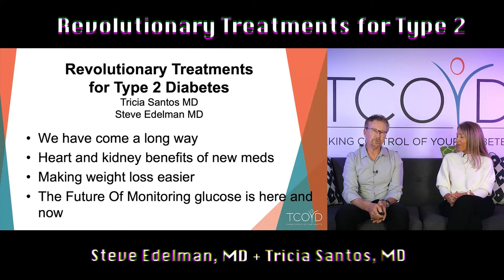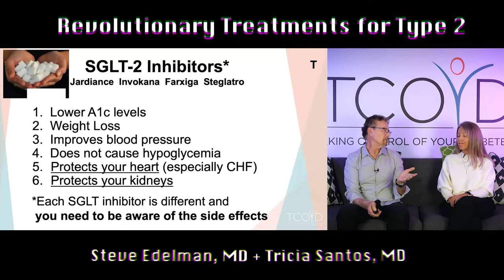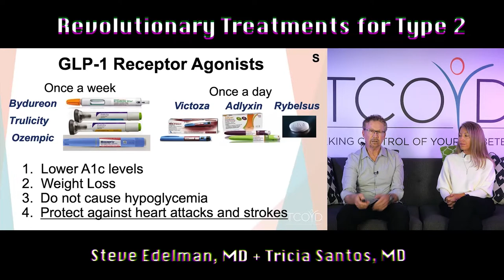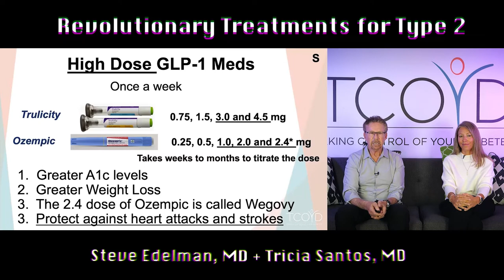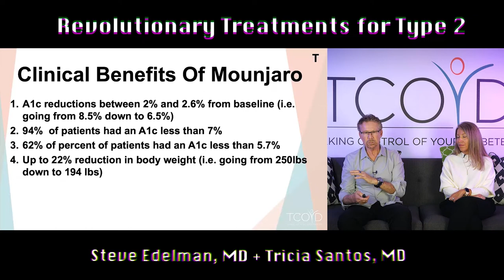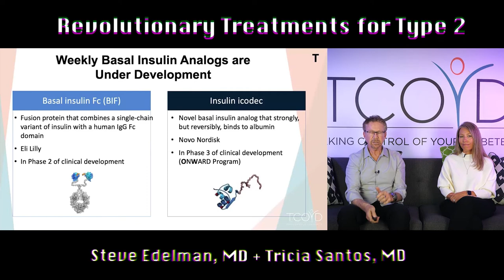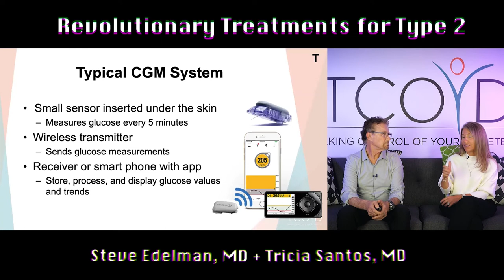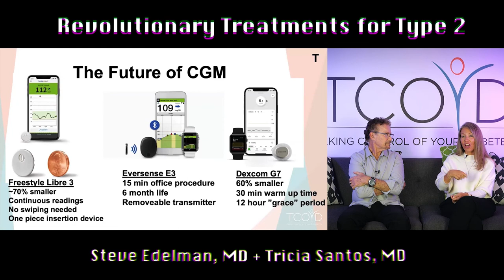New Revolutionary Treatments for People Living with Type 2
Find out why Dr. Edelman and Dr. Santos are so excited about these upcoming type 2 discoveries that are helping to make diabetes complications a thing of the past. One of the newer drugs is even showing an 18% weight loss in most patients.